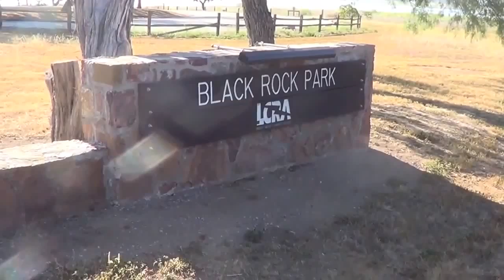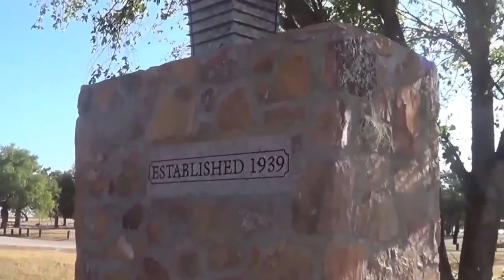Lake Buchanan Texas September 2014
A short Vacation at Lake Buchanan